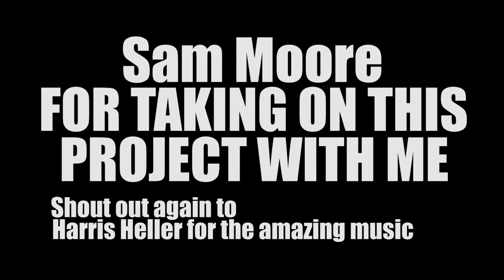Bowling Documentary | Sport or Not?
A longer documentary on bowling. Is it a sport or is it not?

(Short documentary, but I plan on revising this project to be a longer video)

Filming - Editing
Derek Sintkowski
Sam Moore

FT
Chris Smith
Perry Crowell IV